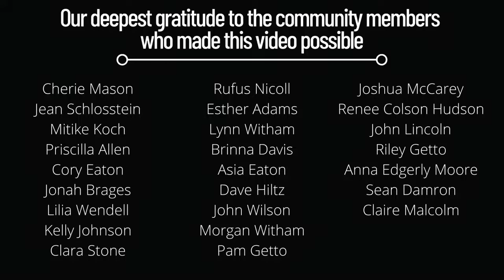To be or not to be: extended version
Thanks to a group of lead donors and board members, every new and increased gift you make to OHA this year (compared to last year) will be matched 1:1 up to $25,000. With your extra help we stand a much better chance of making our way through the dark months ahead. Please donate to the Opera House by June 15 and double your gift

And thank you to all who helped us make this video (most of which we recorded in February)!
Opera House Arts at the 1912 Stonington Opera House, on the National Register of Historic Places, has been producing live professional and community theater, and first run movies, in the restored Opera House since 2000.